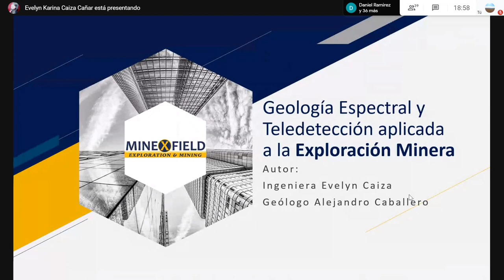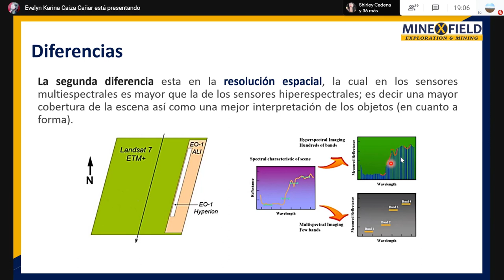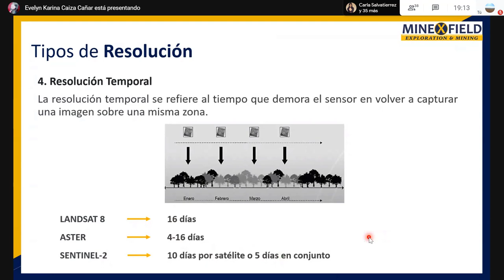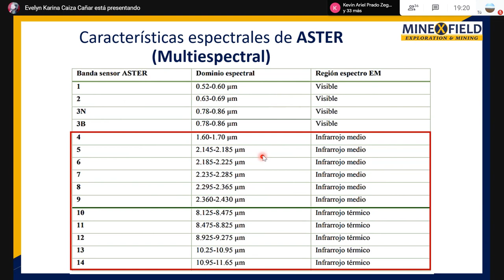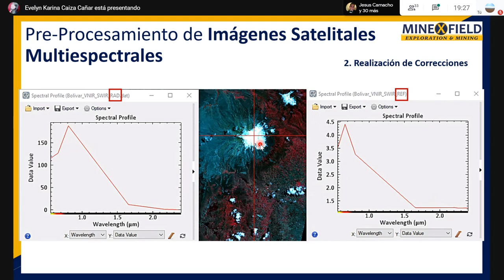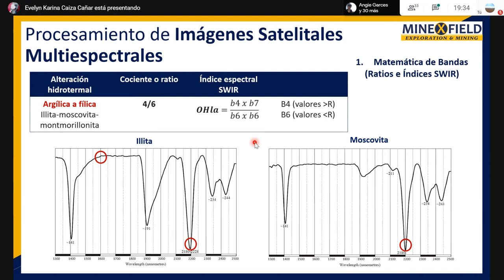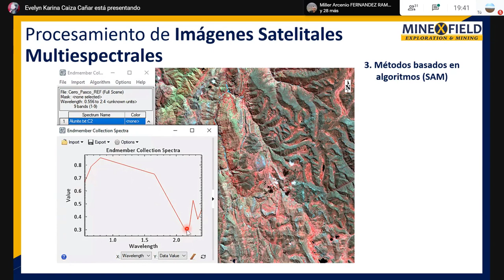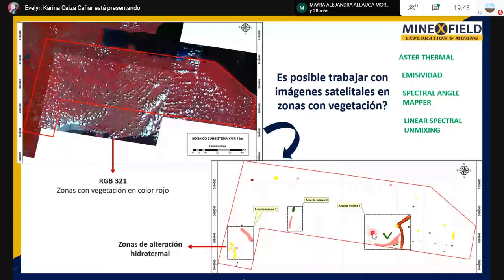Teledetección aplicada a la Exploración Mineral - Ing. Evelyn Caiza - MINEX FIELD